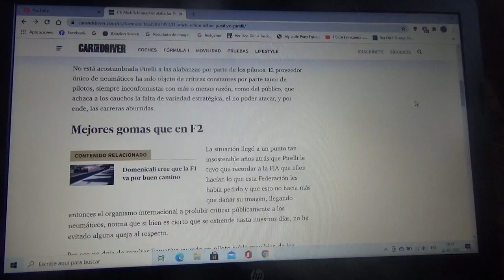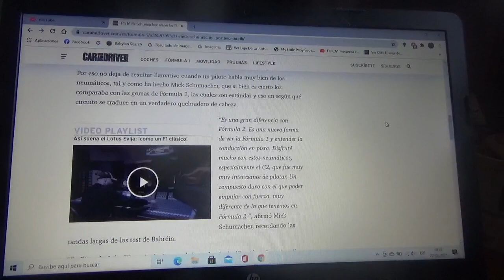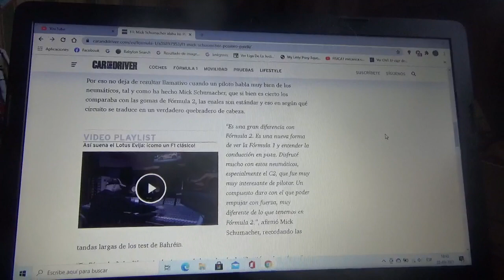Mick Schumacher alaba los nuevos neumáticos Pirelli de Fórmula 1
El joven piloto alemán debutante esta Temporada 2021 con Haas ve mejoras muy considerables en comparación con los años anteriores con respecto a las gomas